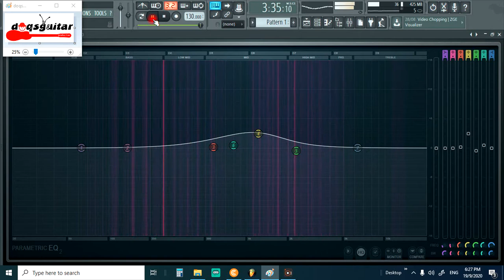Ara Johari Warkah Guitar Backtrack (bass, drum & Voice)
guitarkarok drumkarok drumcover drumbacktrack drumless drumlessmelayu # realdrumcover

lagu - lagu melayu untuk para Guitarist Malaysia
Menambah skill dan juga menghiburkan hati.
Selamat berinstrumental.